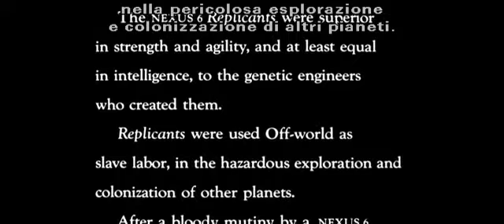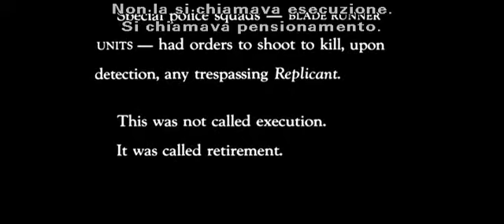BLADE RUNNER - Titoli di testa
Regia RIDLEY SCOTT (1982)
Sequenza dalla versione in b/n con sottotitoli in Italiano e musiche di
BELA BARTOK

Ideatori serie Budget Zero Man & Neu Projektvision